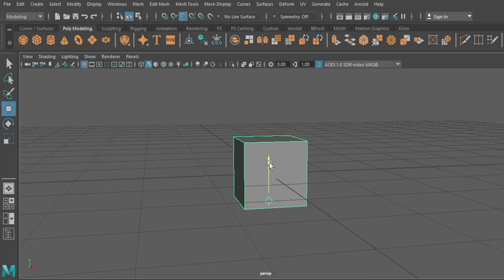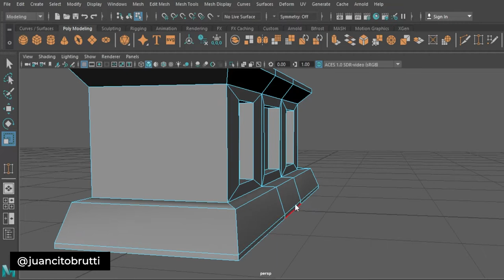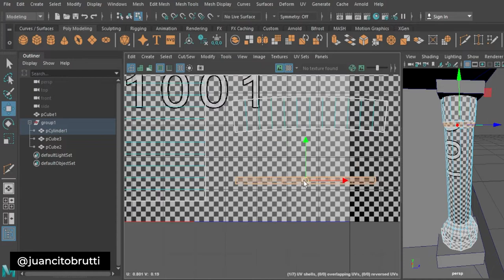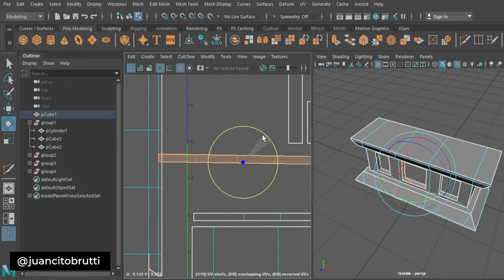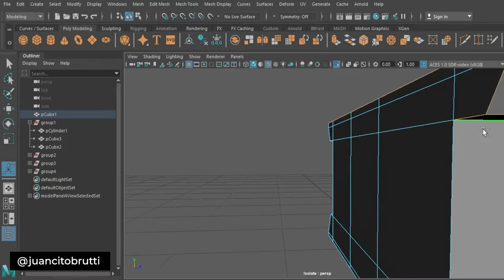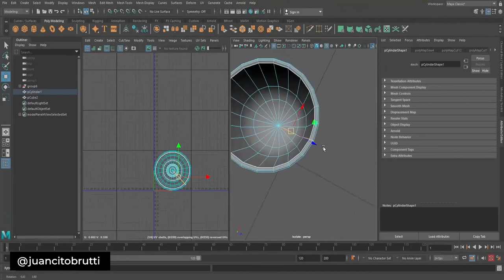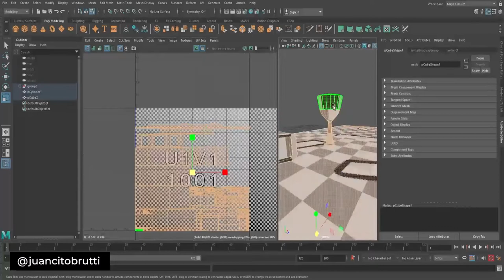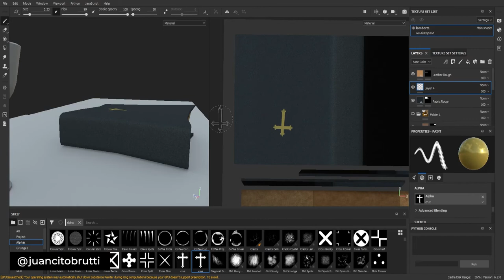CHURCH ALTAR for Unity in Maya & Substance Painter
In this video i show you how to Model and UV Map in Maya, and Bake and Texture in Substance Painter.
For the final render i used Marmoset Toolbag.

I'm not the best, i'm not pretending to be either. I'm just an artist who loves to do what he likes and learn.